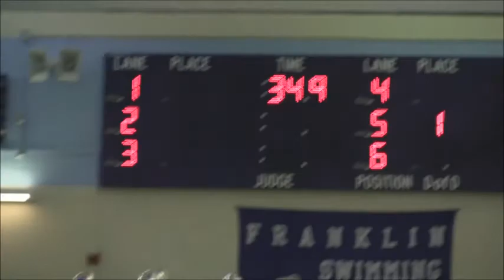Jacob Small SUPER Swimmer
Jacob swims in the big swim meet!